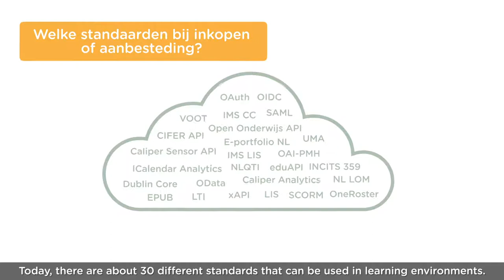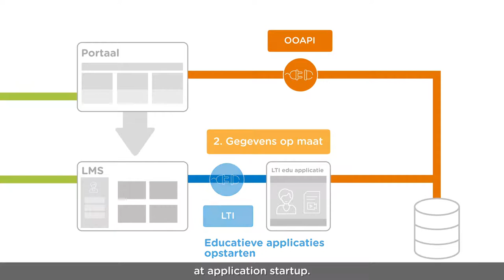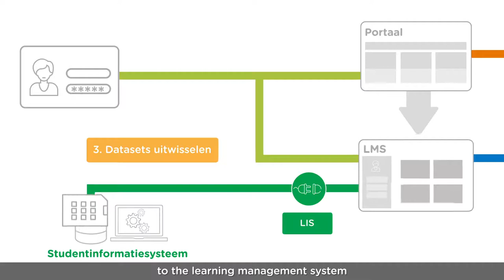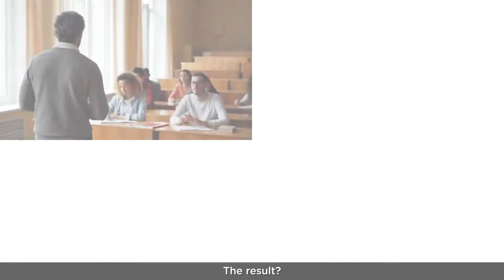SURF Open Standards (EN Subs)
Standards make our daily lives - and our education - a lot easier. Open standards are widely used within digital learning environments. But which standards do you ask for when you want to purchase educational applications? This video gives an insight into the most common open standards in the digital learning environment and explains which choices you can make for a future-proof and flexible learning environment.